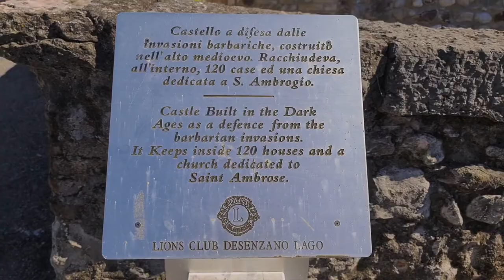Castello di Desenzano sul Garda Lago di Garda - Desenzano sul Garda Castello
Desenzano sul Garda castello. Il castello di Desenzano sul Garda è un bel castello non solo per la sua storia ma anche per la bella vista a 360 gradi che offre dalla sua torre più alta. Dalla torre del Castello di Desenzano sul Garda si può vedere il lago e la città di Desenzano.

L'unica piccola nota negativa del castello di Desenzano sul Garda è che l'area di osservazione è un ambiente chiuso. La vista viene data grazie alle ampie finestre. Questa nota negativa si trasforma in un vantaggio per tutti quelli che vogliono organizzare qui il loro matrimonio.

Sicuramente lo spazio sulla torre non è ampio ma è l'ideale per chi vuole un matrimonio per pochi intimi, unico e suggestivo.

EN

Desenzano sul Garda castle. The castle of Desenzano sul Garda is a beautiful castle not only for its history but also for the beautiful 360 degree view it offers from its highest tower. From the tower of the Castle of Desenzano sul Garda you can see the lake and the city of Desenzano.

The only small negative note of the Desenzano sul Garda castle is that the observation area is a closed environment. The view is given thanks to the large windows. This negative note turns into an advantage for everyone who wants to organize their wedding here.

Certainly the space on the tower is not large but it is ideal for those who want a wedding for a few close friends, unique and suggestive.

DE

Schloss Desenzano sul Garda. Das Schloss von Desenzano sul Garda ist nicht nur wegen seiner Geschichte ein wunderschönes Schloss, sondern auch wegen der wunderschönen 360-Grad-Aussicht, die es von seinem höchsten Turm aus bietet. Vom Turm des Schlosses von Desenzano sul Garda können Sie den See und die Stadt Desenzano sehen.

Die einzige kleine negative Note der Burg Desenzano sul Garda ist, dass das Beobachtungsgebiet eine geschlossene Umgebung ist. Die Aussicht ist dank der großen Fenster gegeben. Diese negative Note wird zu einem Vorteil für alle, die hier ihre Hochzeit organisieren möchten.

Sicherlich ist der Platz auf dem Turm nicht groß, aber er ist ideal für diejenigen, die eine Hochzeit für ein paar enge Freunde wünschen, einzigartig.